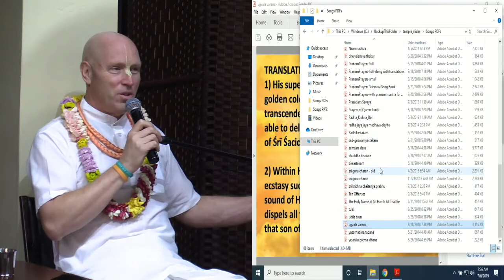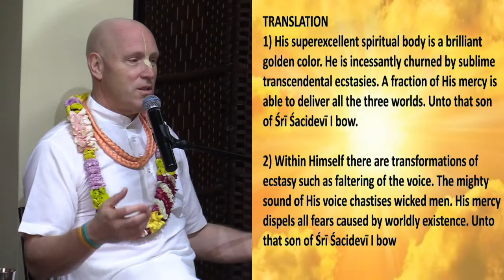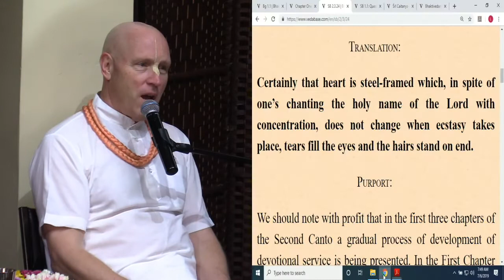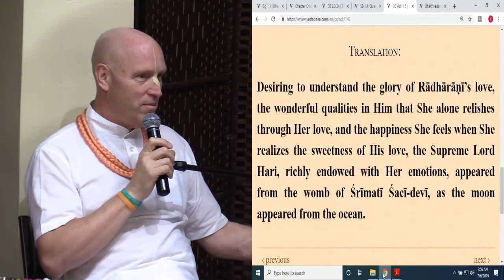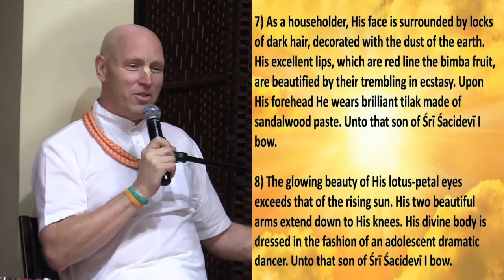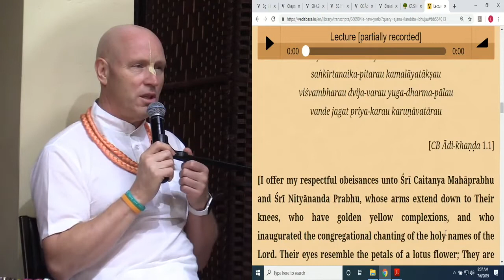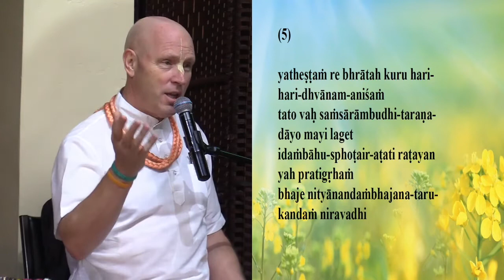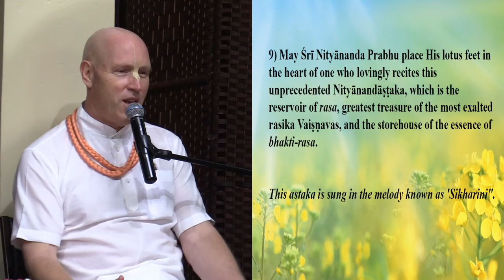2019 07 06 ISV Nityananda Astakam - HG Vaisesika Dasa